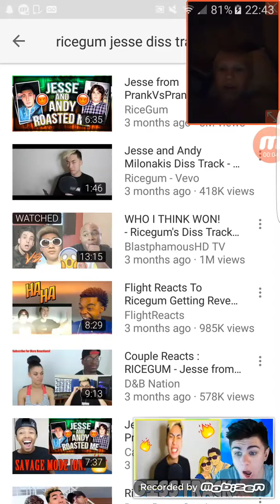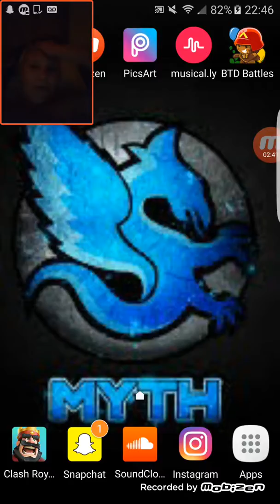Ricegum dis track fire